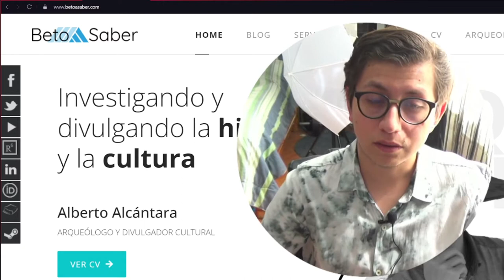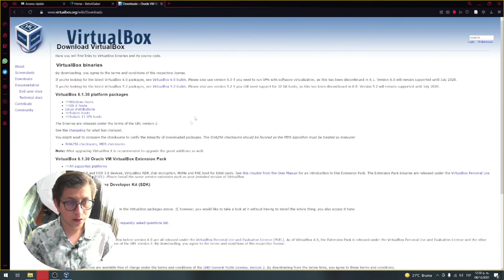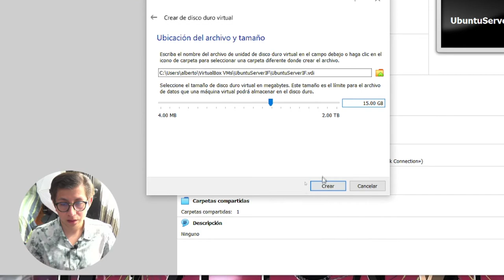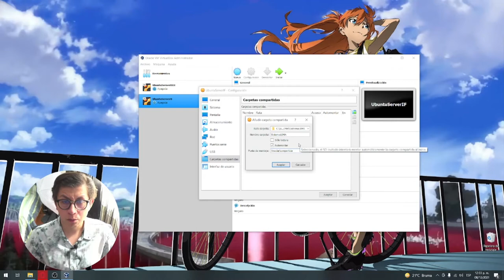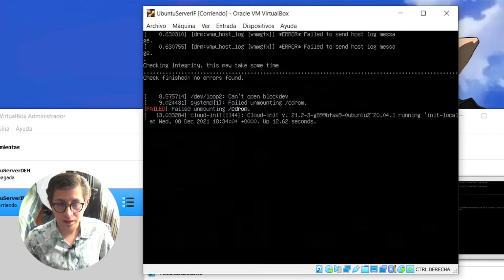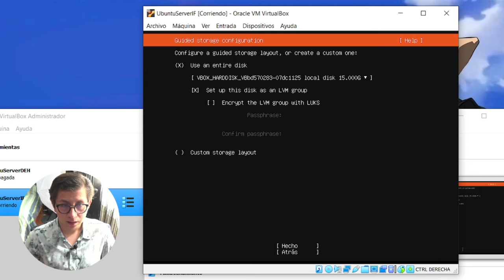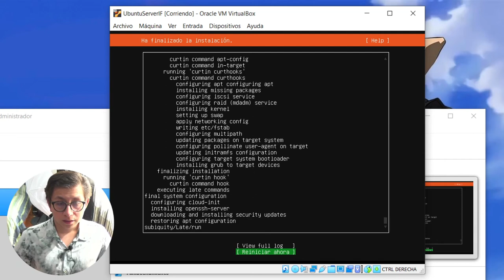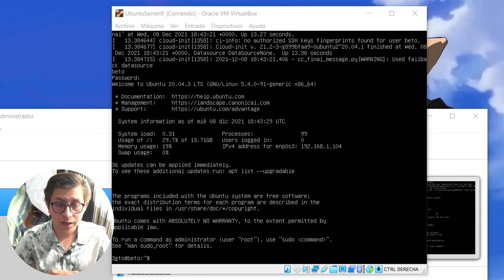Instalar Ubuntu server 20.04 en VirtualBox sobre Windows 10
En este video te enseño a instalar ubuntu server para iniciar un proyecto de servidor sobre maquinas virtuales en virtualbox.